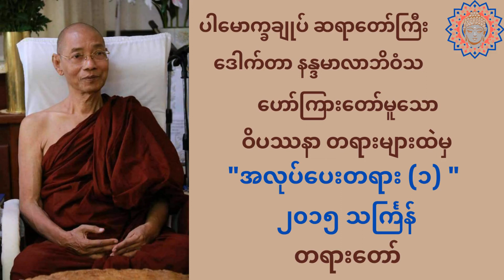၂၀၁၅ သင်္ကြန် အလုပ်ပေးတရား အပိုင်း (၁) တရားတော်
ပါမောက္ခချုပ်ဆရာတော်ကြီး ဒေါက်တာနန္ဒမာလာဘိဝံသ ဟောကြားတော်မူသော (၂၀၁၅ သင်္ကြန်) အလုပ်ပေးတရား အပိုင်း (၁)  တရားတော်

အနုရုဒ္ဓါမထေရ်မြတ်၏ အမှတ်တရစကားမျာ
ပရိတ်ကြီး_(၁၁)သုတ်
မဟာသတိပဠာနသုတ် အနှစ်ချုပ်
ဝိပဿနာကျင့်စဉ် အလုပ်ပေးတရား